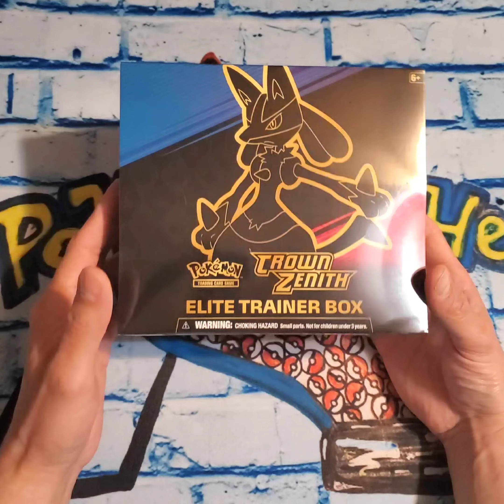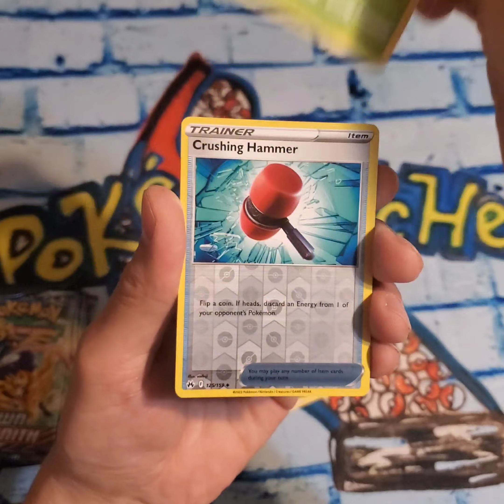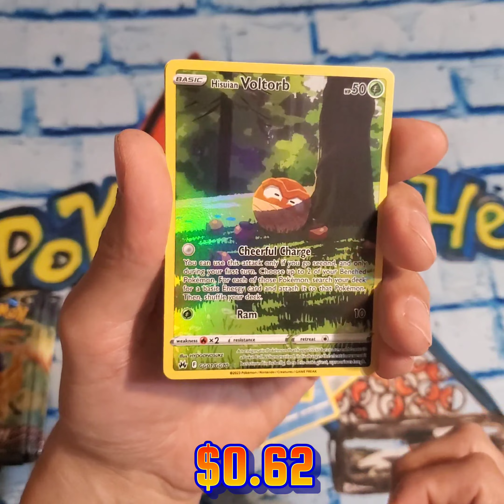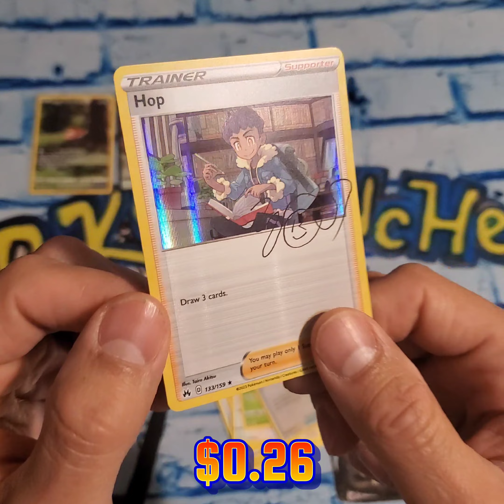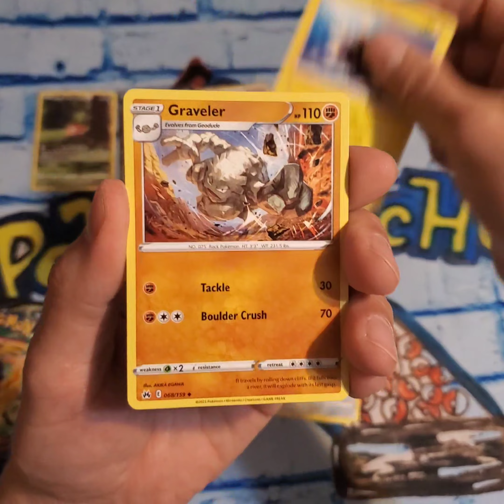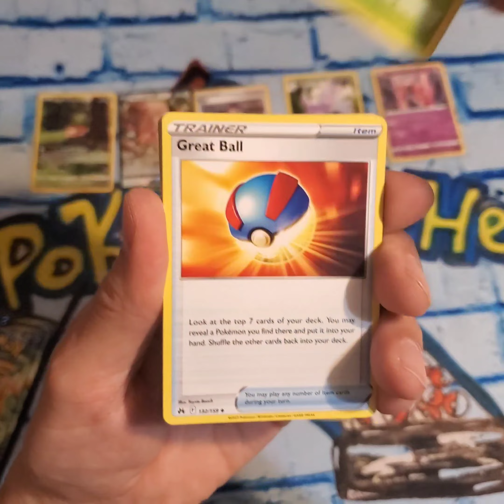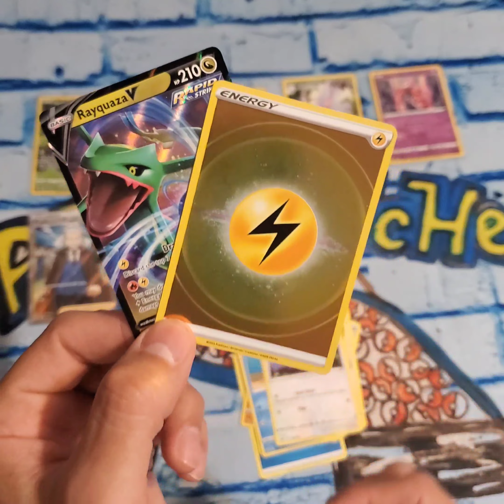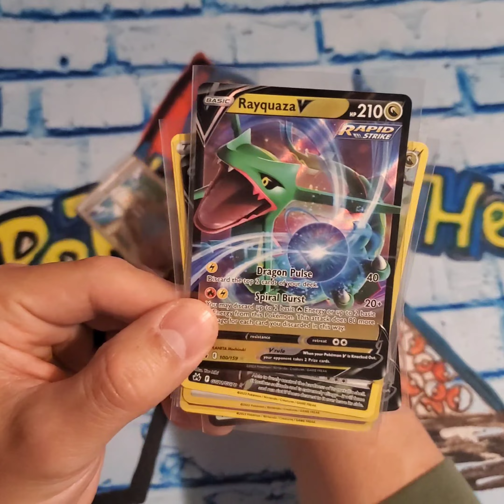Pokémon Crown Zenith ETB Opening